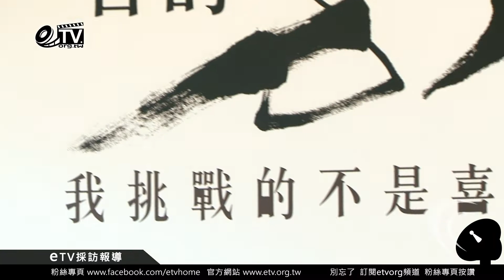林可彤 新書「最後一名的勇敢」《慶功簽書會》替媽媽過母親節